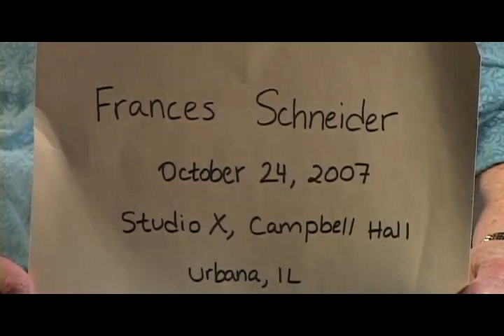Central Illinois World War II Stories - Oral History Interview: Frances Schneider of Champaign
Frances Schneider was a civilian instructor during World War II, teaching Morse Code to enlisted men at Scott Field in Belleville, Ill. Her late husband, Jack Schneider, was a section chief in the Army Air Corps. He was the radio operator in connection with the Enola Gay on its flight to Japan. Schneider was having fun at a skating rink when the shocking announcement of the bombing of Pearl Harbor was made over the loud speaker. She remembers vividly how life changed. Two of her brothers were already in the service. Her other brother enlisted in January after the attack. Frances talks about how her family learned what her brothers (and later her husband) were doing and where they were. Wanting to contribute something to the war effort, Schneider left her position as office manager in a mail order house in Chicago and took tests to study at a radio school in Chicago. That led to her assignment at Scott Field teaching Morse Code to men who would serve as radio operators as well as gunners on B-17s. Her memories paint a poignant picture of the times. She talks about students who left the school as boys and returned as war-weary men, of discrimination issues for blacks, and of the courage of families who faced losses and carried on. She talks about the funny, sometimes sad, human events that also occurred during the war. Her story weaves together the lives of those who served abroad with those who remained in this country.